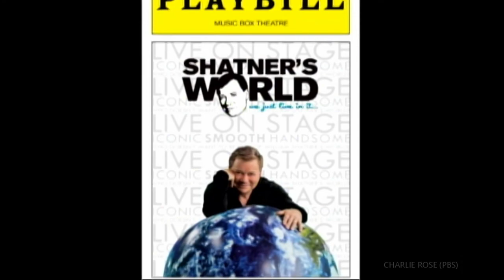William Shatner Interview on Charlie Rose (2012)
Actor, William Shatner is guest on The 'Charlie Rose' Show during this 2012 interview. Shatner discusses his one-man Broadway show: Shatner's World...We Just Live In it, and accepting his role as Captain Kirk in the original Star Trek Series, and working with Patrick Stewart among many other topics.

WILLIAM "BILL" SHATNER (b.1931) is a Canadian actor, author, producer, director, screenwriter, and singer. In his seven decades of acting, he became a cultural icon for his portrayal of Captain James T. Kirk of the USS Enterprise in the Star Trek franchise. As of 2015, William Shatner is one of the surviving cast members from the original Star Trek series, alongside Nichelle Nichols, George Takei, and Walter Koenig. He has written a series of books chronicling his experiences playing Captain Kirk, being a part of Star Trek, and life after Star Trek. Shatner has also co-written several novels set in the Star Trek universe, and a series of science fiction novels called TekWar, that were adapted for television. Shatner also played the eponymous veteran police sergeant in T. J. Hooker (1982–1986) and hosted the reality-based television series Rescue 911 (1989–1996), which won a People's Choice Award for Favorite New TV Dramatic Series. Shatner also featured in two episodes of the television detective series Columbo almost two decades apart. He also appeared in seasons 4 and 5 of the NBC series 3rd Rock from the Sun as the alien "Big Giant Head" to which the main characters - also alien - reported. From 2004 until 2008, he starred as attorney Denny Crane both in the final season of the legal drama The Practice and in its spinoff series Boston Legal, a role that earned him two Emmy Awards. In February 2012, Shatner performed in a new one-man show on Broadway, called Shatner's World: We Just Live in It. After a three-week run at the Music Box Theatre, the show toured throughout the United States. He appeared in both seasons of the comical NBC real-life travelogue with other male companions "of a certain age" in Better Late Than Never, from 2016 to 2018. Shatner has also pursued a career in music and spoken word recordings since the late 1960s, having released eight albums. (Wikipedia)
The Captains is a 2011 feature documentary that follows actor William Shatner through interviews with the other actors who have portrayed starship captains in five other incarnations of the Star Trek franchise. Shatner's subjects discuss their lives and careers before, during, and after their tenure with Star Trek. They explore the pressures, stigmas, and sacrifices that accompanied their roles and their larger careers.The film makes use of conversations, personal observations, interviews, and archival footage. (Wikipedia)

The Charlie Rose Show (PBS/1991–2017) is an American television interview and talk show, with Charlie Rose as executive producer, executive editor, and host. The show was syndicated on PBS until 2017 and is owned by Charlie Rose, Inc. Rose interviewed thinkers, writers, politicians, athletes, entertainers, businesspersons, leaders, scientists, and fellow newsmakers.

Thanks..